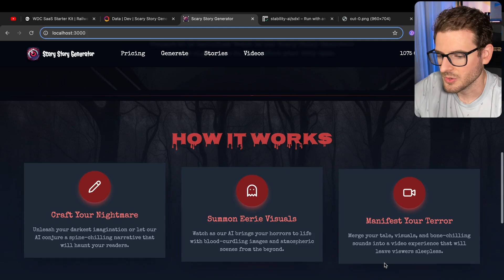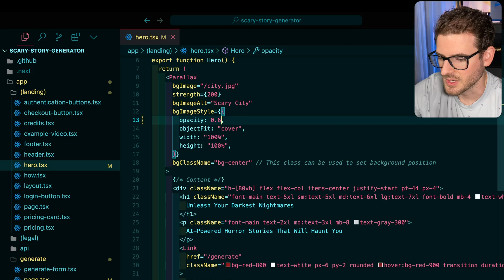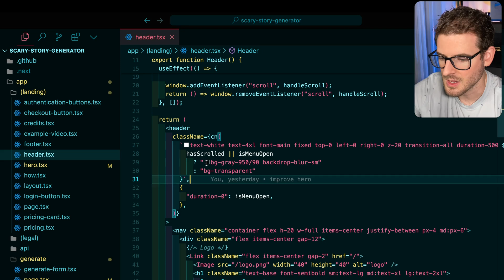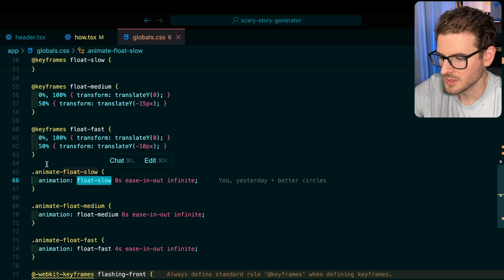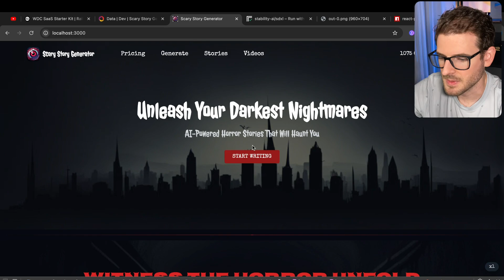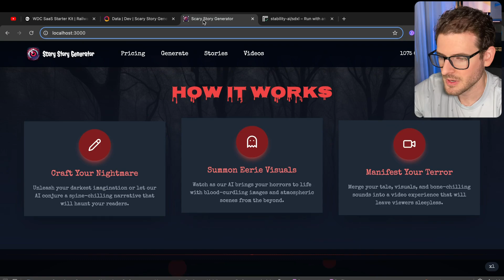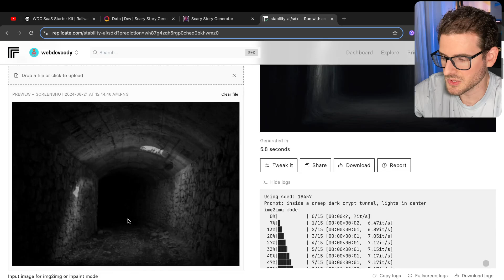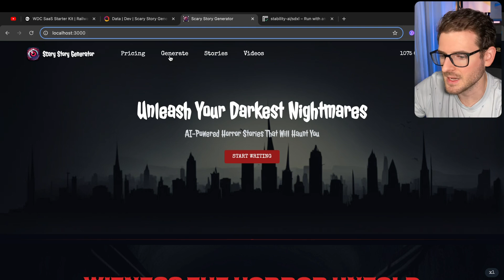This parallax library is 🤌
Become a YT Members to get extra perks!